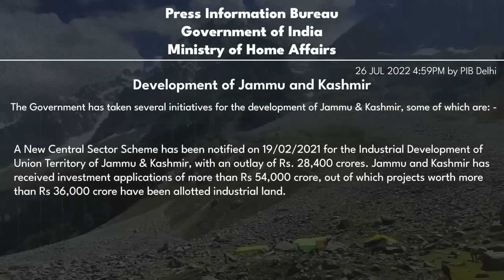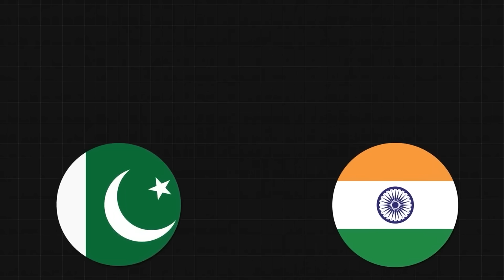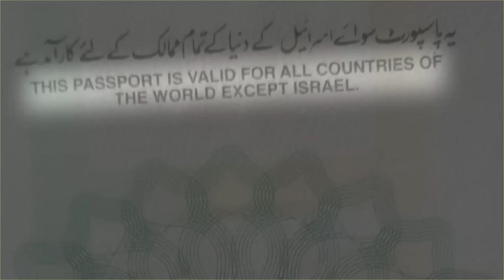GOOD NEWS! ISRAEL Will Help INDIA to get POK Back From PAKISTAN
Hello friend Gaurav here and what if I'll tell you that, India and Israel together are planning something big for POK. Recently Indian defense minister has said that we will definitely take back POK. And on the other hand, India's friend and Pakistan's enemy Israel had made an entry in kashmir. And annouced about 2 big agricultural centers that they are going to build there. Now, if you wanna know how this opportunity with Israel, will help India to win back POK... well to find that out, let's get started.